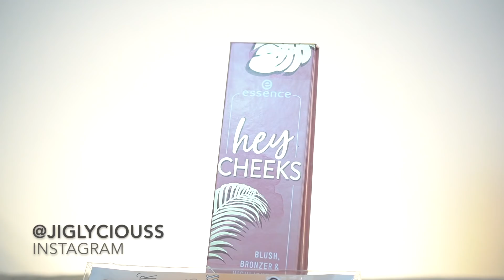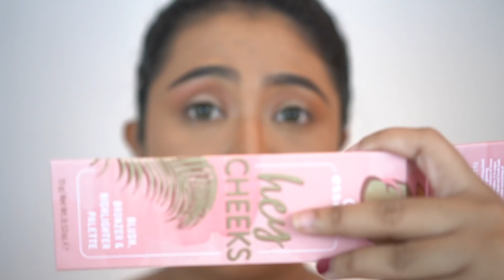REVIEW FACE PALETTE HEY CHEEKS ESSENCE , FACE PALETTE MURAH UNTUK PEMULA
Halo Amici
Balik lagi bareng aku Jiglyciouss

tonton videonya dari awal sampai selesai yaaa

hari ini aku akan
Review face palette paling murah
Face palette cuma 100 ribuan
Yang cocok buat pemula

Yaitu
Essence hey cheeks Palette

Kalo kalian mau beli produknya bisa langsung ke

Tinggal klik linknya

Tonton videonya sampai selesai yaaa

Cek juga video aku tentang skincare envygreen